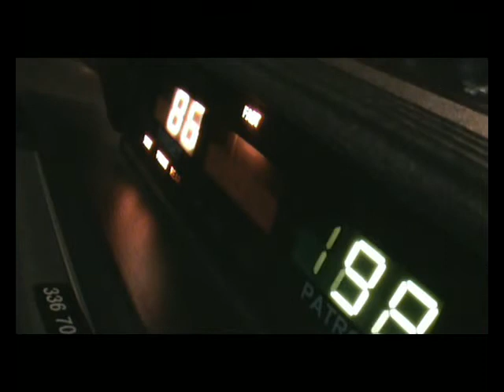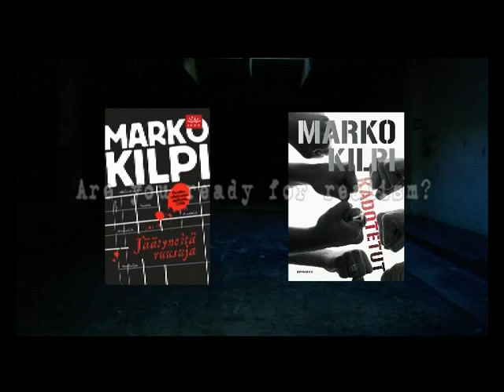Marko Kilpi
Award-winning crime fiction author, police officer Marko Kilpi tells about Olli Repo, the main character of his crime fiction novels Frozen Roses and Outbreak.